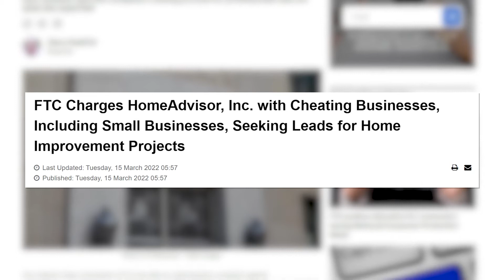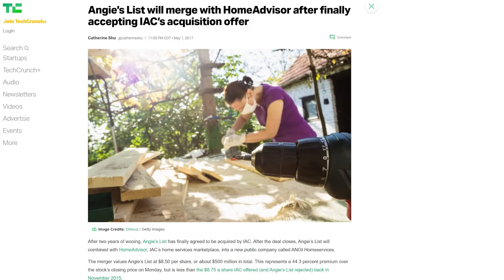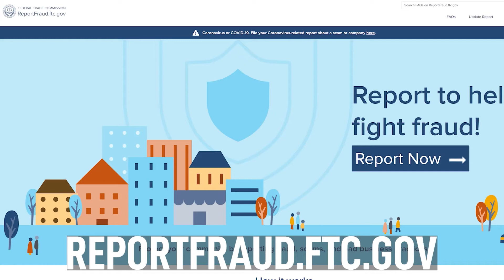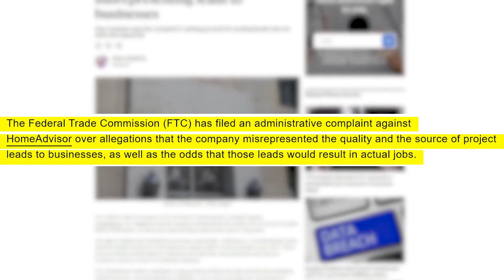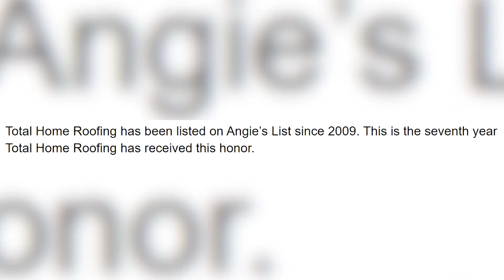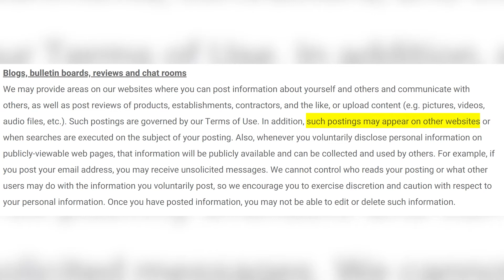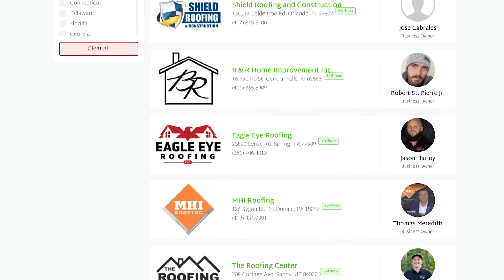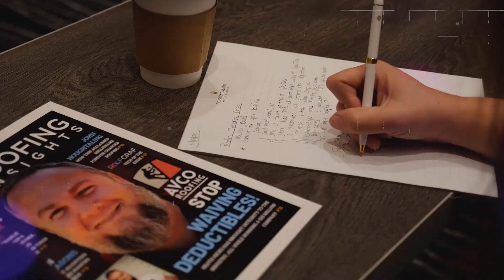Escándalo de Home Advisor | El FTC acusa a Home Advisor de fraude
Si estás usando HomeAdvisor o estás pensando en contratar sus servicios. ¡Este video es para ti!
Vamos a hablar acerca del modelo de negocio de esta plataforma que se está aprovechando de contratistas y propietarios por igual.

¿Has sido víctima?

Para saber cómo el FTC está demandando a HomeAdvisor entra a estos links:
- shorturl.at/iJLRV
- shorturl.at/gNQW5
- shorturl.at/lwxY0

shorturl.at/CDINT

Perspectivas:
00:00 Introducción
00:53 Resumen de la historia
03:08 Tú puedes marcar la diferencia
05:15 La verdad siempre saldrá a la luz
05:40 HomeAdvisor está agotado
08:22 Qué mal se está volviendo para los techadores, conflictos de interés
09:20 HomeAdvisor es malo para propietarios y contratistas
13:13 Por qué comencé Directorii
15:40 ¡Comenta abajo!

¿Quieres tener una mejor comprensión y aprender a operar un tu negocio de roofing? ¿Estás iniciando en esta industria?  Si tu respuesta es sí, estás en el lugar correcto, este es el mejor canal de techado en YouTube donde podrás ver de todo, desde reseñas de productos hasta errores comunes que otros han cometido para que no los cometas tú.

Deja tu like y comenta, ¡Responderemos todas las dudas!

Los contratistas en nuestra lista están respaldados por una garantía de $20,000.